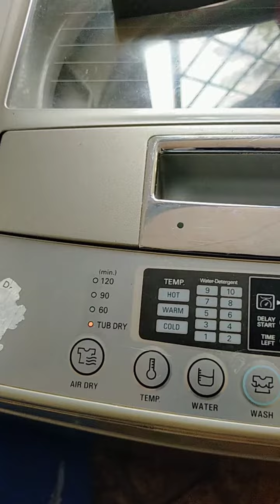Ever seen this😊😊 fully automatic topload loader washer spinning to tub dry